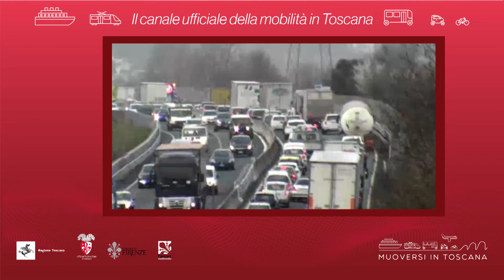Muoversi in Toscana - Edizione delle 14 del 29 aprile 2021